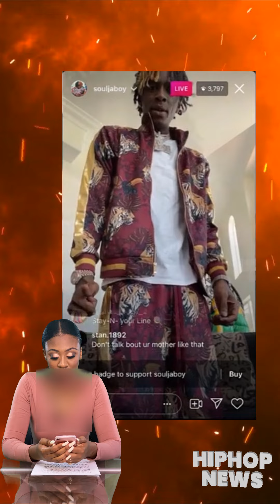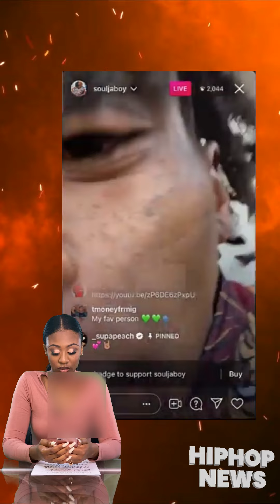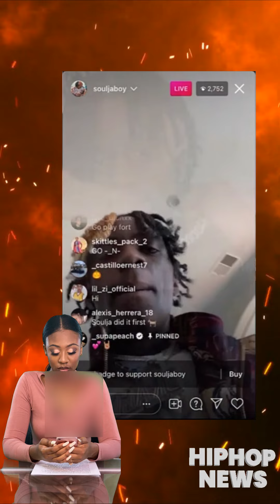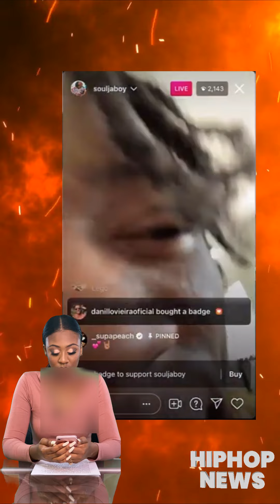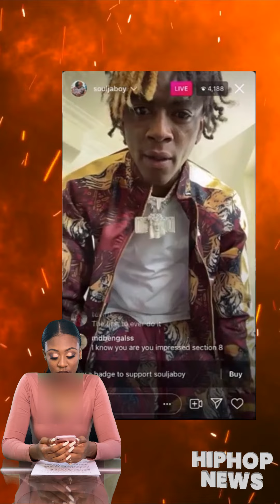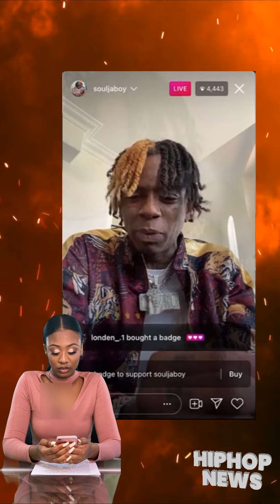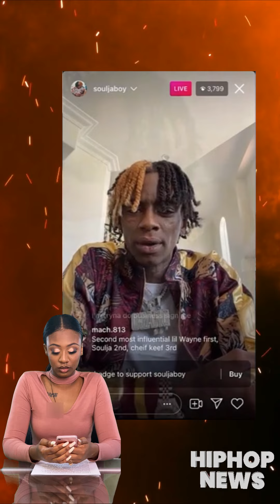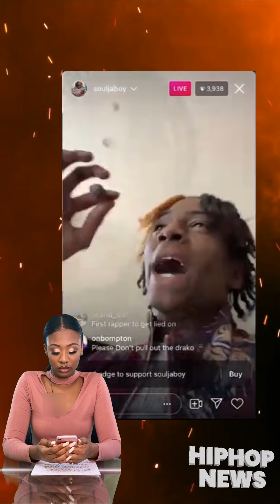Soulja Boy Goes off on Charlemagne